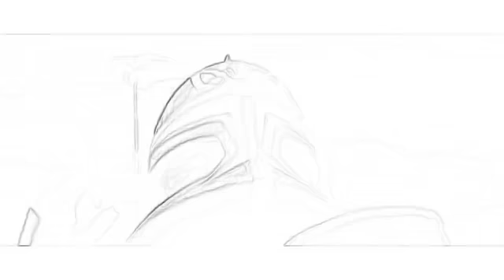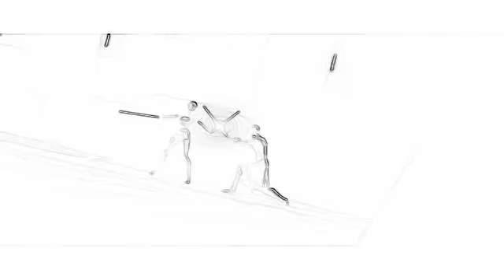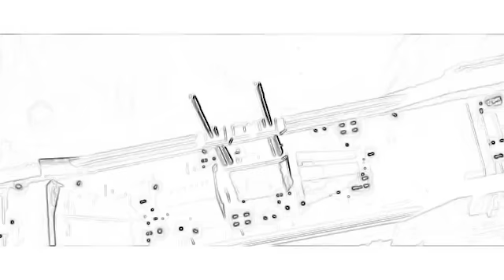Atlantis: The Lost Empire (2001) Part 18